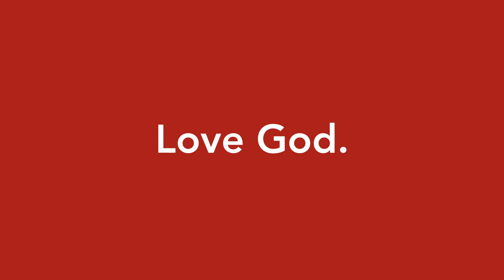Church News 23 April 2023